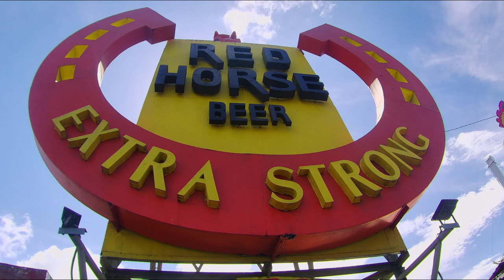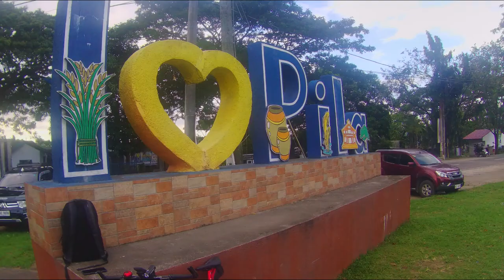My SECOND LAGUNA LOOP video CLIPS.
Feeling happy accomplished.